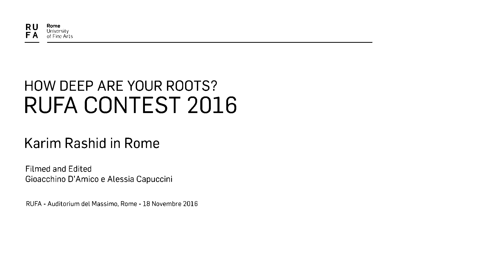RUFA Contest 2016 - Karim Rashid